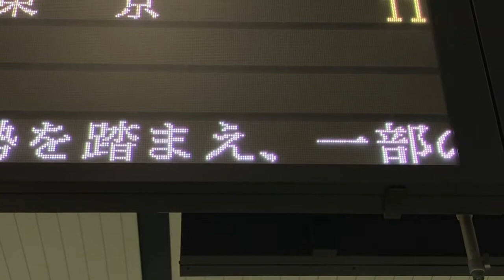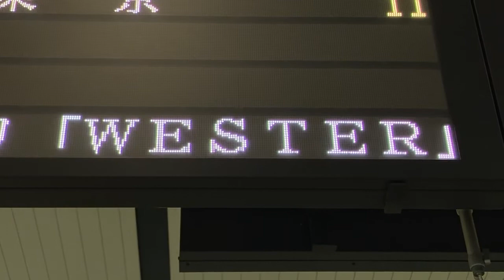【TB明朝モリサワ版22x22フォント収集用】JR西日本 大阪駅 改札口 発車標(LED電光掲示板)